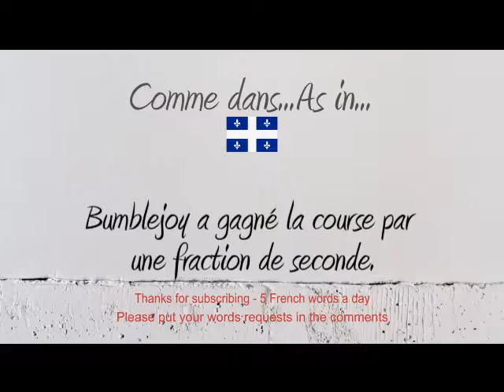How to Pronounce – Comment Prononcer : Fraction de seconde (Fraction of a second)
How to say and pronounce the word FractionOfASecond in neutral French and French Canadian.

Comment prononcer le mot FractionDeSeconde en français neutre et en québécois.

Exemple / Example : Bumblejoy a gagné la course par une fraction de seconde.